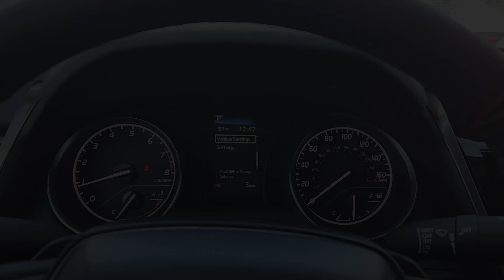2024 Toyota Camry Katy, Houston, Cinco Ranch, Sugarland, Jersey Village 92487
Midnight Black Metallic New 2024 Toyota Camry SE available in 11800 Katy Freeway, Houston, Texas at Don McGill Toyota. Servicing the Katy, Houston, Cinco Ranch, Sugarland, Jersey Village, TX area.